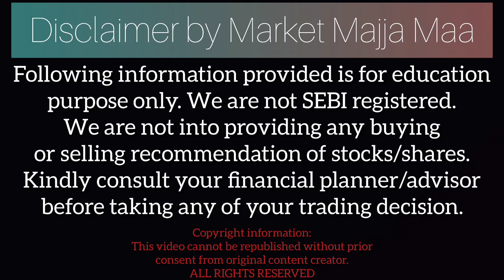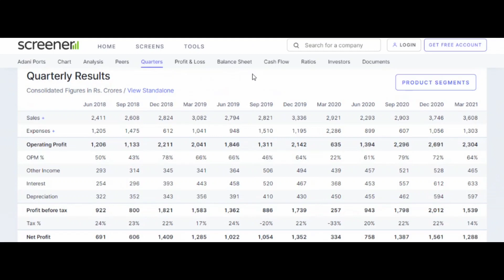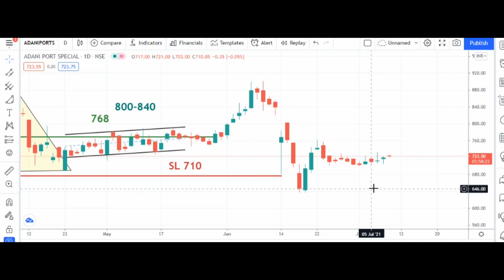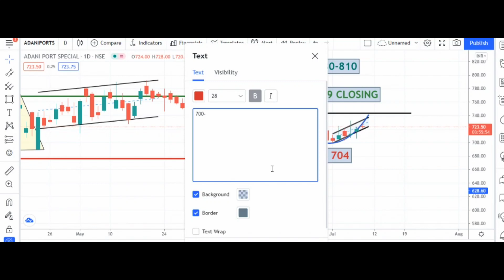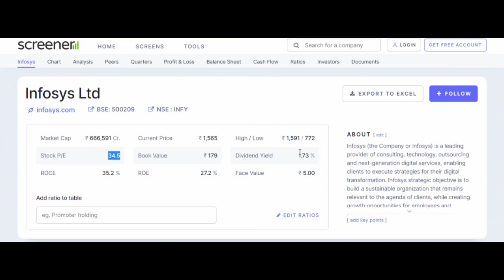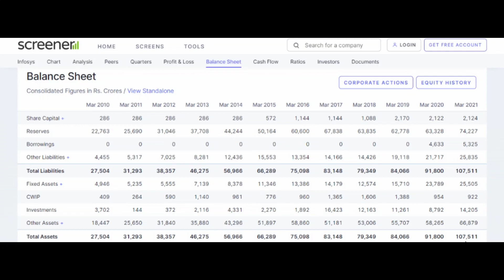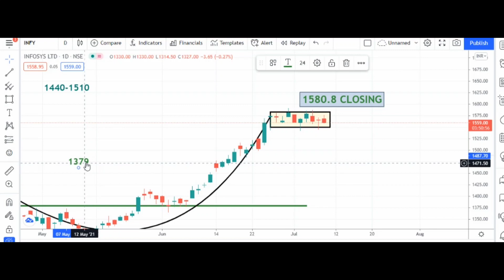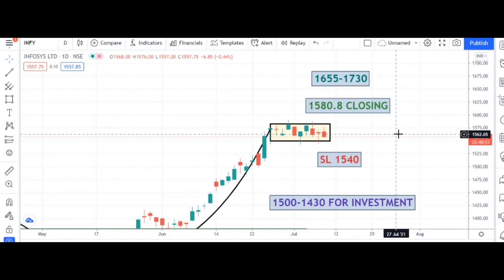ADANI PORT SHARE LATEST NEWS | INFOSYS SHARE ANALYSIS | SHARE MARKET IN HINDI | NIFTY 50 STOCKS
and get ₹250.
That's not it, you will pay ZERO brokerage for the first month
no matter how much you trade.